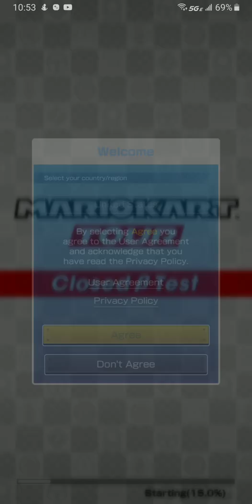Mario Kart Tour Android Setup and Control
Hello and welcome,
Enjoy the fun and relaxing game of Mario Kart on your device. Gameplay is on Galaxy Note 9. Thank you, for your support and for Watching!